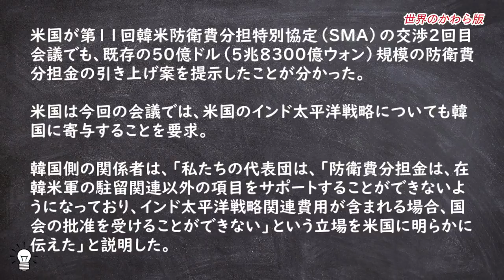トランプ大統領、在韓米軍駐留費で一歩も譲らずどころか新たなる要求。